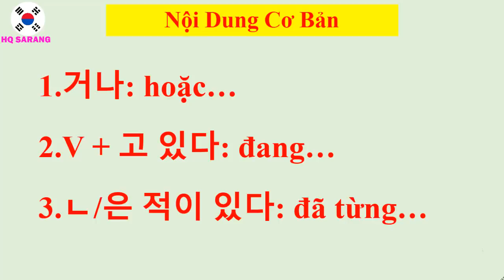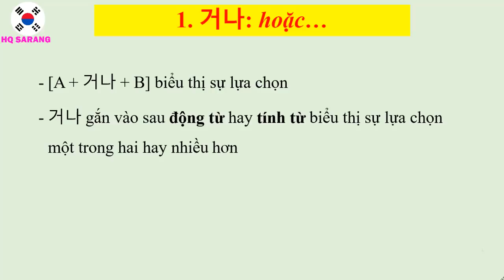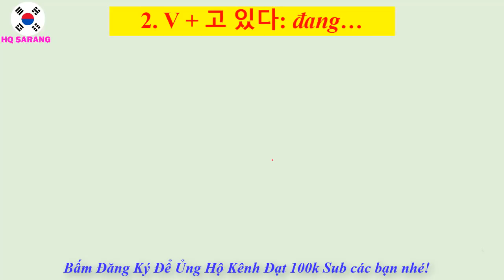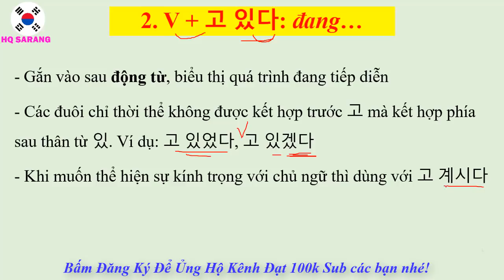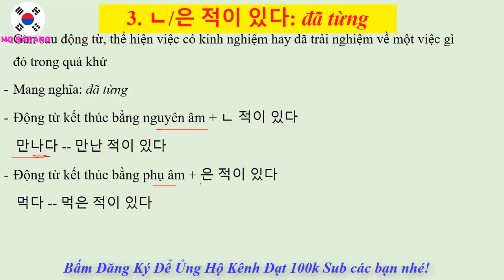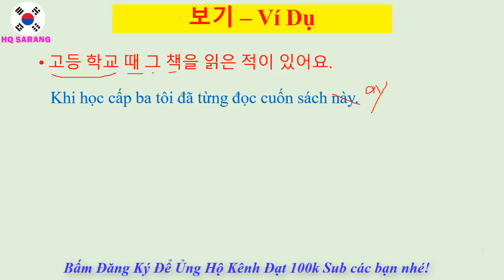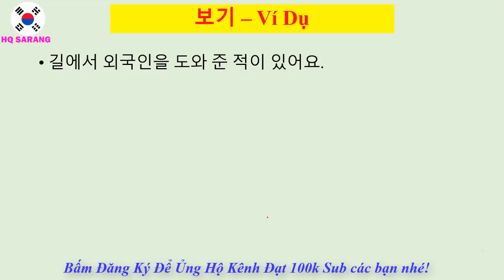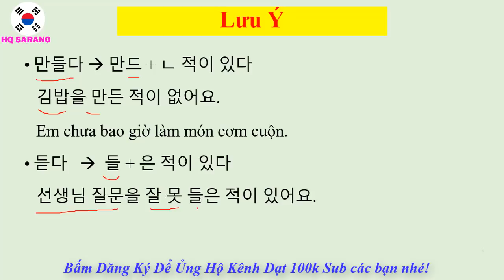NGỮ PHÁP TIẾNG HÀN TỔNG HỢP SƠ CẤP 2 BÀI 11 | Hàn Quốc Sarang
Hàn Quốc Sarang - NGỮ PHÁP TIẾNG HÀN TỔNG HỢP SƠ CẤP 2 BÀI 11

► ĐK nhận file bài tập luyện tập: Inbox zalo 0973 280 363